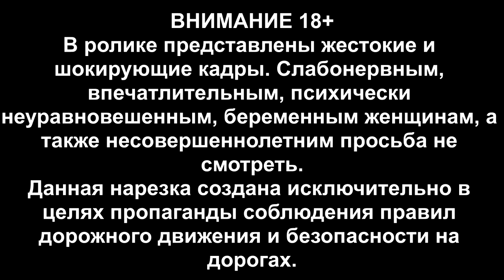Подборка ДТП и Аварий Июнь 2015 23